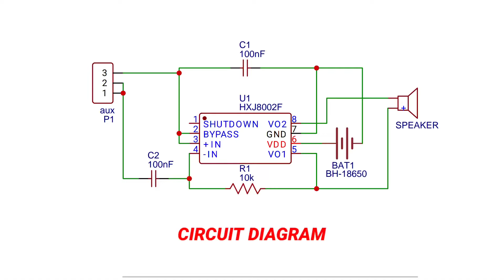DIY SMALLEST AMPLIFIER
Welcome to my DIY electronics channel! In this video, I'll guide you through building the smallest amplifier using the MD8002 integrated circuit, a 100nF capacitor, and a 10K resistor. This simple yet effective amplifier is perfect for your small audio projects, providing a clear and amplified sound output.

Materials Needed:
IC MD8002
100nF Capacitor
10K Resistor
Breadboard
Connecting Wires
Audio Source (e.g., MP3 player, smartphone)
Power Supply (3V-5V)
Step-by-Step Instructions:
Introduction: Quick overview of the project and its applications.
Components Overview: Detailed look at the IC MD8002, 100nF capacitor, and 10K resistor.
Circuit Diagram: Explanation of the circuit design and connections.
Building the Circuit: Step-by-step assembly on the breadboard.
Testing the Amplifier: Connecting the audio source and power supply, followed by testing the output.
Troubleshooting Tips: Common issues and how to resolve them.
Conclusion: Recap of the project and potential modifications for enhanced performance.
Why This Amplifier?
This amplifier design is ideal for beginners and hobbyists looking to understand the basics of audio amplification. The MD8002 IC is highly efficient and requires minimal external components, making it perfect for compact projects.